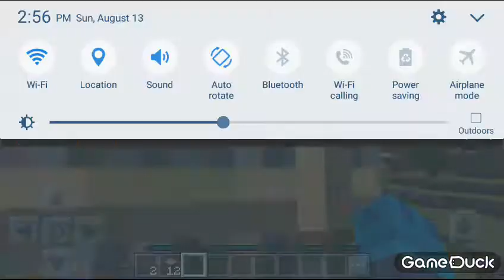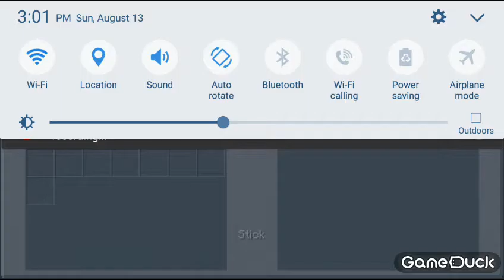Part 1 of Minecraft pocket edition